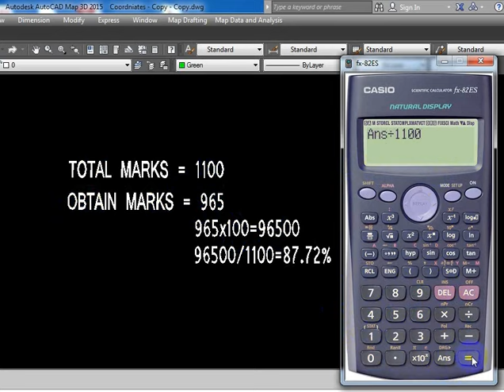How to check Obtain Marks in Exam Percentage with Calculator Easy Way